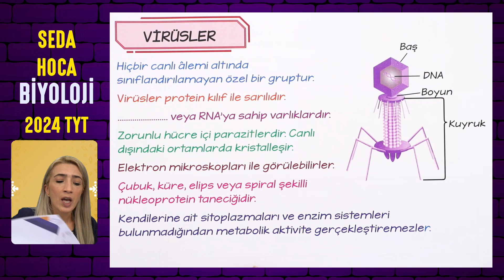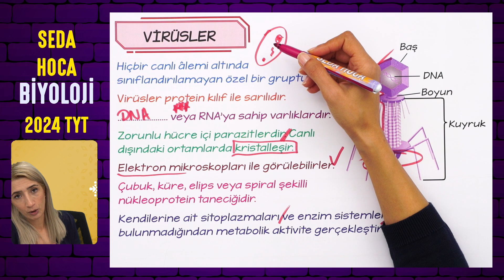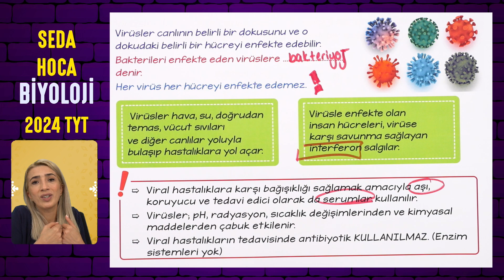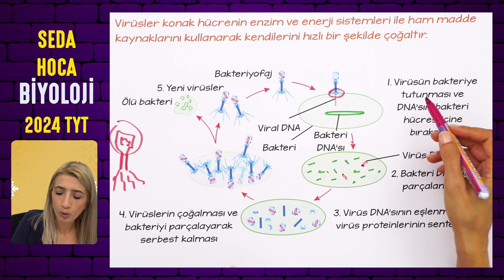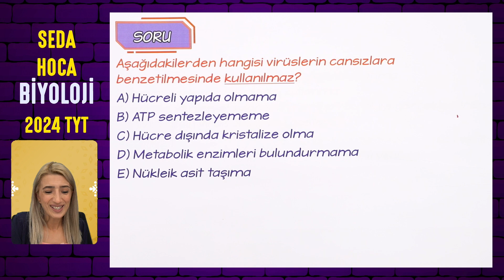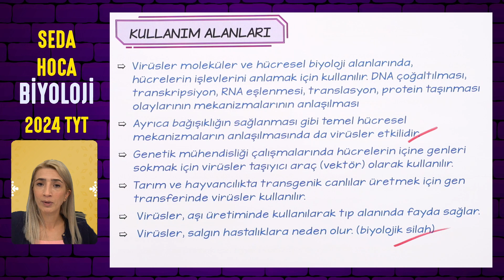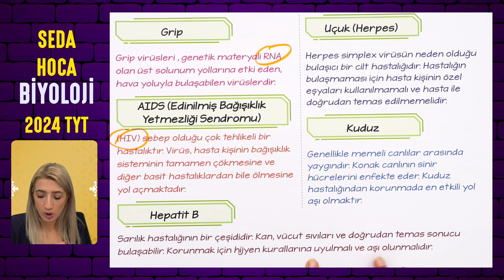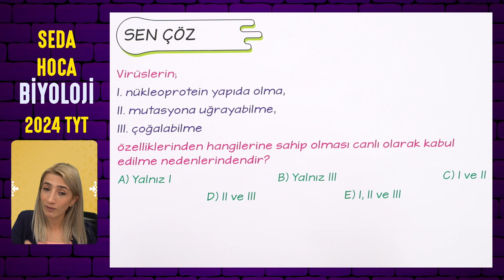(26.DERS) VİRÜSLER | TYT 9.SINIF l Seda Hoca Biyoloji 🤗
Merhaba gençler,
TYT 2024 maratonuna başladık. Bu videoda Virüsler konusunu işliyoruz.